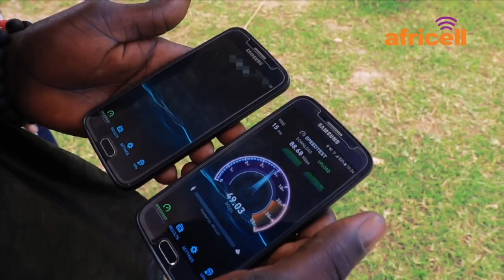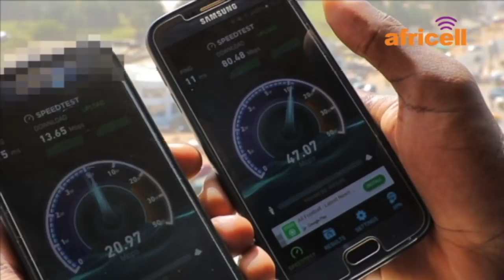Mr Dawda Ceesay debunks corruption allegation against his ministry